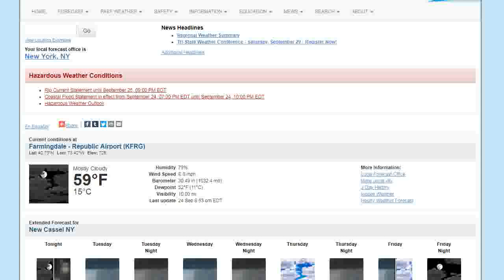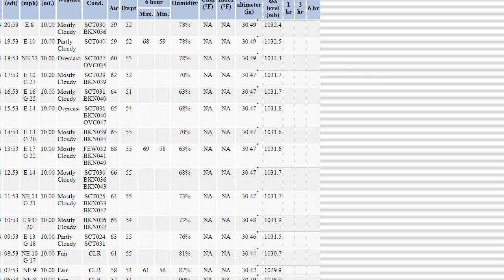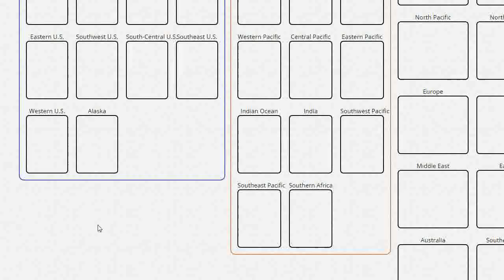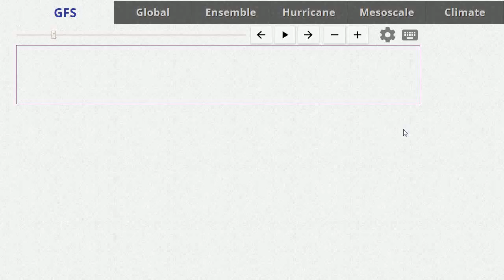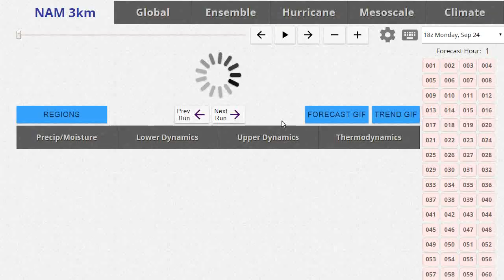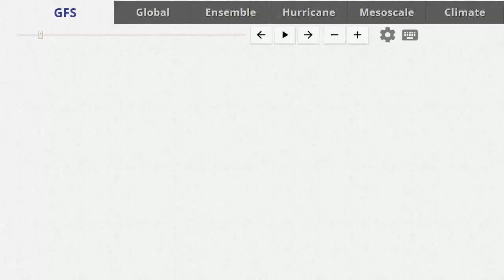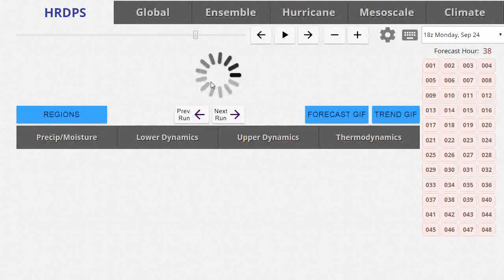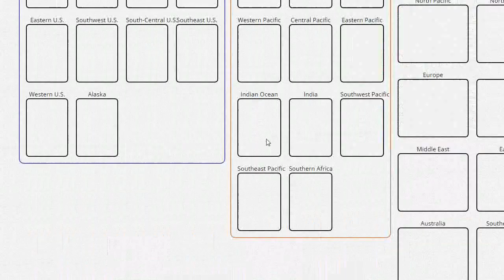Weather Update: Laura Curran abuses Severe Weather notification system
Unfortunately it was yet another cloudy day, but very cool. Humidity will be on the rise tonight as heavy rain will affect our area tomorrow. Weather gradually improves by the weekend. I also have to bring up a serious abuse of a notification system that is supposed to alert Nassau County residents of severe weather, by County Executive Laura Curran!